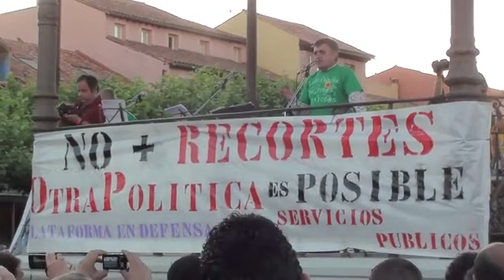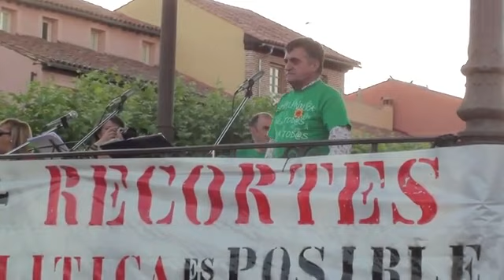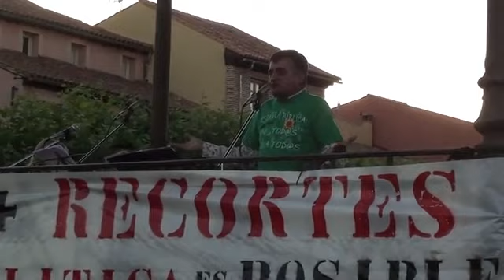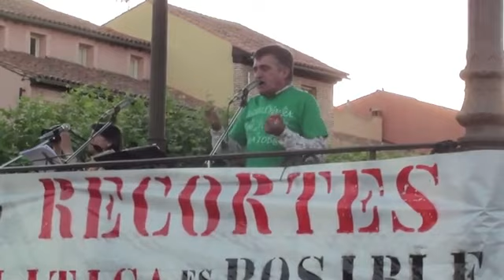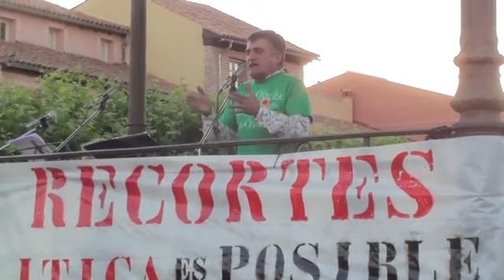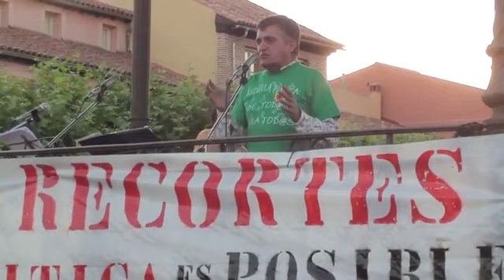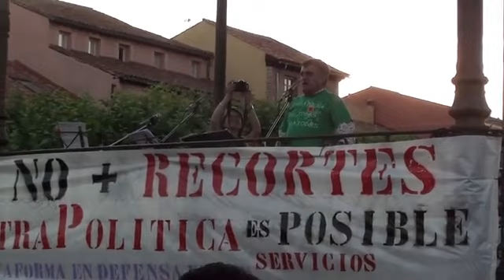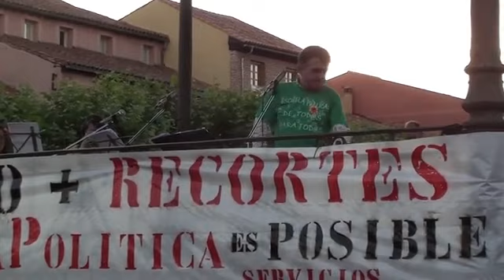El Gran Wyoming en Alcala de Henares - Verdades sobre la crisis